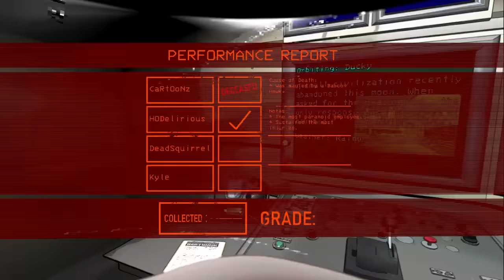THE BUG MAFIA CAN TALK NOW! (Lethal Company) Pt. 54